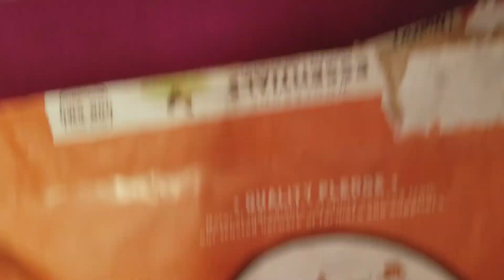Puppy Vlog 14 | How to Start Pups on Food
Corgi puppies are growing so fast!